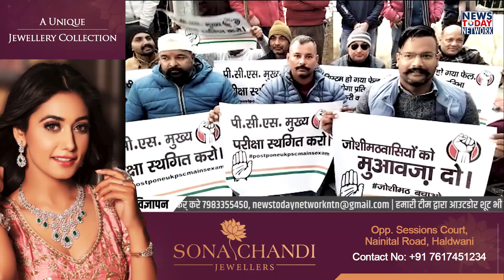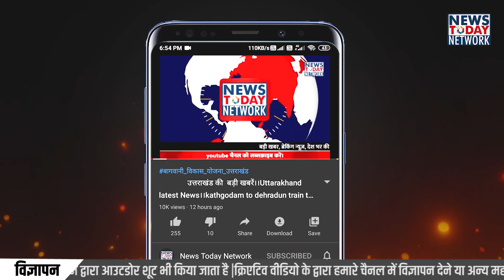पटवारी भर्ती घोटाले के बाद कांग्रेस उतरी सड़क पर || UKSSSC| UKPSC Patwari | congress | uttarakhand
कड़ाके की ठंड और शीतलहर के बावजूद राज्य में सियासत का माहौल गरमाया हुआ है। उत्तराखंड में लगातार हो रहे पेपर लीक मामले पर अब विपक्ष युवाओं के साथ सरकार को घेरने की कवायद पर जुट गया है। हल्द्वानी में नेता प्रतिपक्ष यशपाल आर्य के नेतृत्व में कांग्रेस कार्यकर्ताओं ने मौन उपवास रखकर सरकार के खिलाफ जोरदार प्रदर्शन किया।

मंगलवार को हल्द्वानी के बुध पार्क में सैकड़ों कांग्रेस कार्यकर्ताओं और प्रतियोगी परीक्षाओं में भाग लेने वाले छात्रों ने पटवारी पेपर लीक होने के बाद बड़ा प्रदर्शन किया। नेता प्रतिपक्ष यशपाल आर्य ने कहा कि (UKSSSC) की भर्तियां हों या फिर (UKPSC) की ,लगातार युवाओं के भविष्य के साथ खुलेआम खिलवाड़ हो रहा है। उन्होंने आरोप लगाया सरकार के संरक्षण में भर्तियों में धांधली हो रही है। साथ ही उन्होंने आगामी PCS परीक्षा और फॉरेस्ट गार्ड भर्ती परीक्षा को स्थगित करने की सरकार से मांग की है. और संलिप्त अधिकारियों के ख़िलाफ़ कठोर कदम उठाए जाने की बात कही।